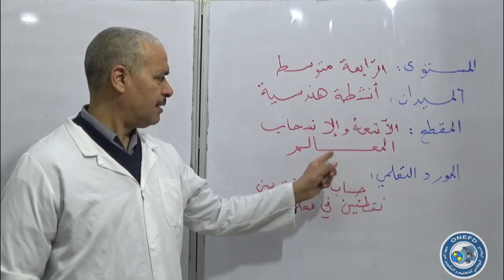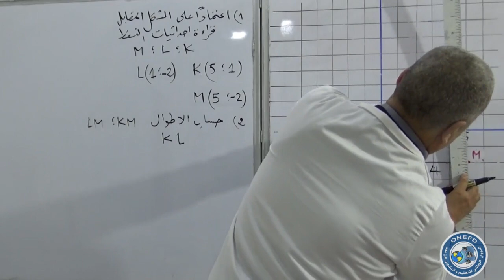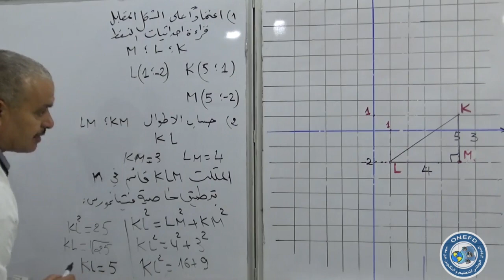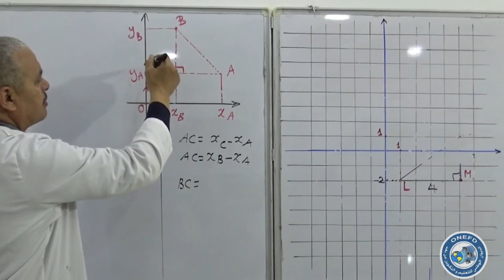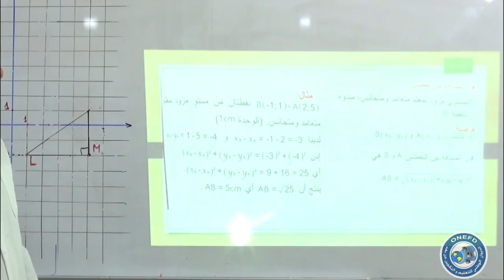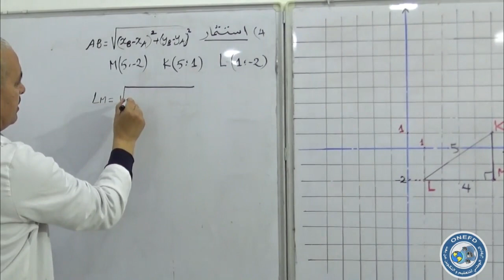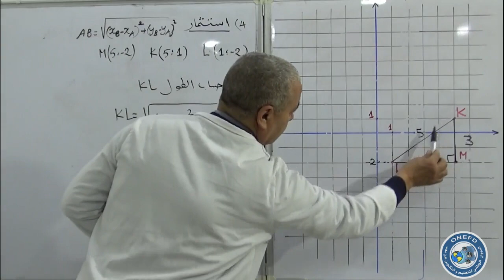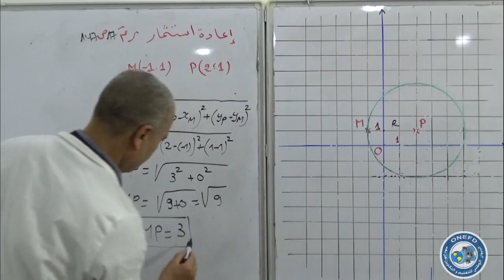مادة الرياضيات الحصة 47 من الفصل 01 (حساب المسافة بين نقطتين في معلم)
المادة : الرياضيات

موضوع الحصة : حساب المسافة بين نقطتين في معلم

من تقديم الأستاذ : نويري فريد
تحت اشراف مفتش المادة : بلغيث مصطفى - ولاية تبسة